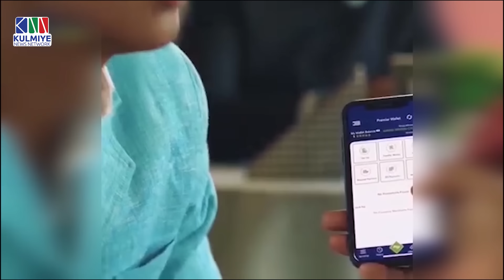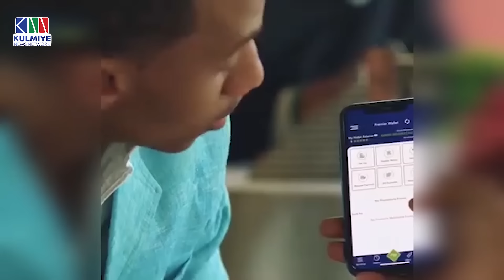KALAMAAN 07 SEPTEMBER 2024